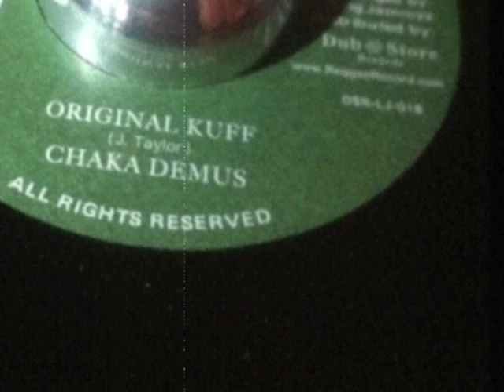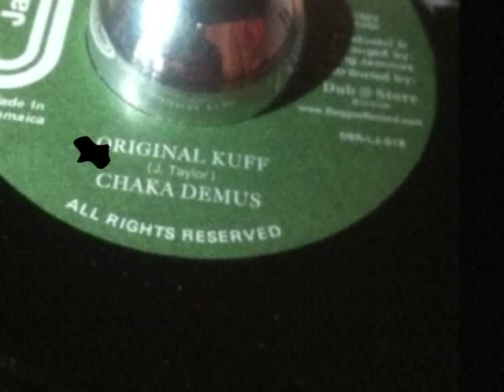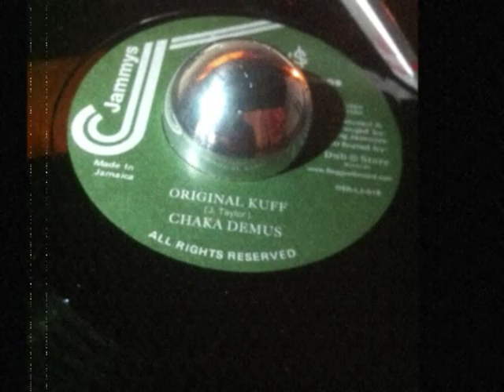CHAKA DEMUS - Original Kuff + version (peanie peanie / fade away riddim)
CHAKA DEMUS - Original Kuff riddim  - jammys 7'' dub store repress - massive dancehall chune !! serious digikiller  - originalpripp 'culture paul' 'mini van man' pupajim 'soom-t' 'litte kirk' 'white mice' dancehall 'under mi nose' 'tonight is the night' 'jealousy lover' 'gun slinger' 'ricky stereo' 'lionel craig' 'king kong' 'dollars strong' 'tony tuff' 'heat in the place' 'the exit' 'chuck turner' 'dixie peach' 'pupa jim' 'chaka demus' 'run down world riddim' nextmen' 'frankie soom-t 'carl meeks' 'horace andy' 'little john' 'dave bailey' 'peenie peenie riddim' 'off-beat posse'